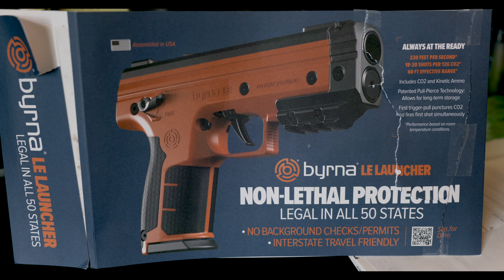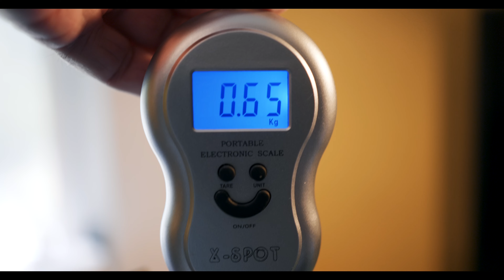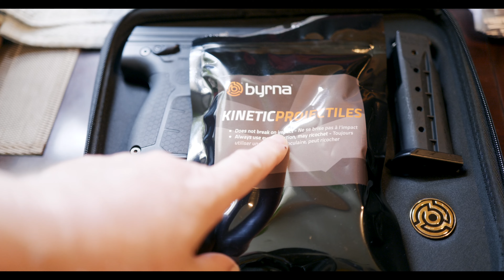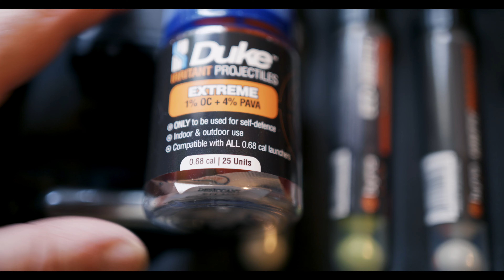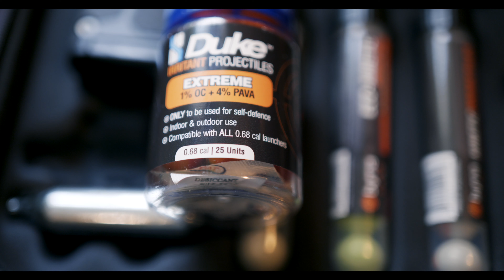Перцовый Пистолет - Бирна Пусковая Установка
ЗАПАТЕНТОВАННАЯ ТЕХНОЛОГИЯ PULL-PIERCE: CO2 сохраняется в пусковой установке непроколотым до первого нажатия на спусковой крючок. При первом нажатии на спусковой крючок происходит прокол CO2 и одновременно запускается снаряд.